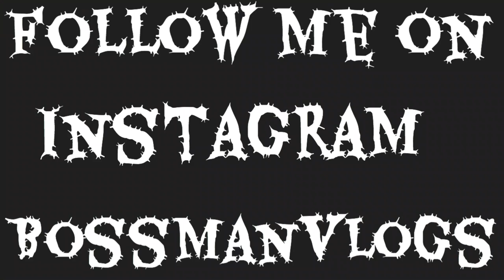MY BLUE MERLE... Welcome home Hennessy (AMERICAN BULLY) BLUE MERLE